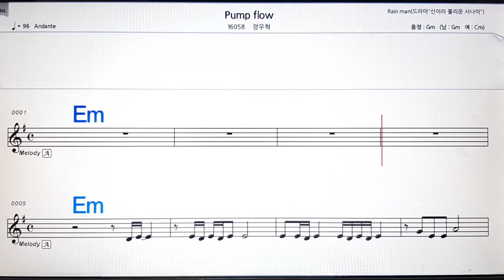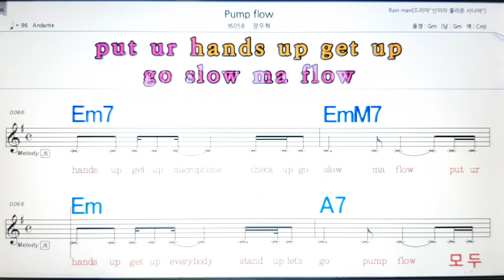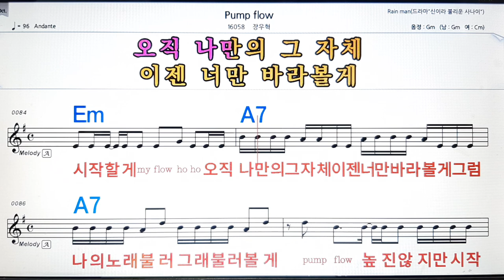Pump flow/장우혁💋노래방, 악보,반주, 가라오케 ,코드, 가사 .💖Karaoke, Sheet music ,Chord, Lyrics ,MR